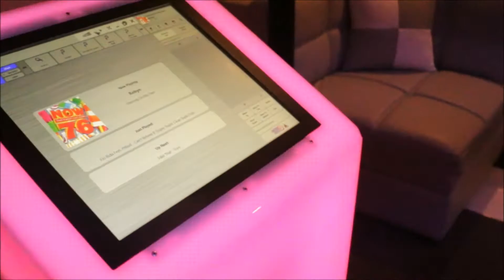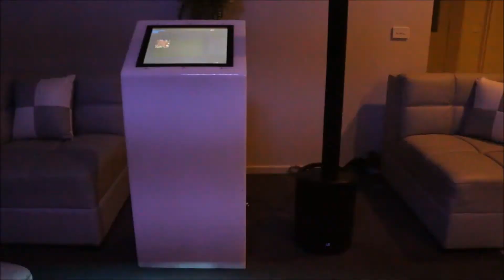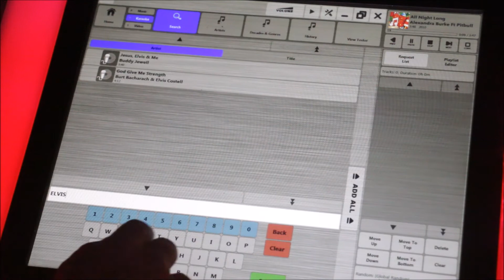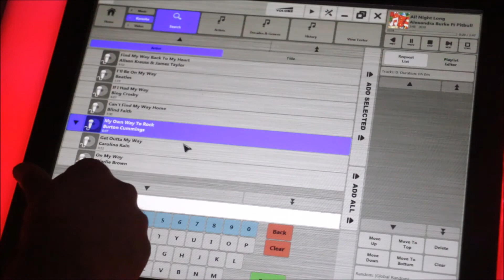Jukebox Karaoke Machine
Brand New Jukebox and Karaoke Machine

to see what other stuff we deal with.